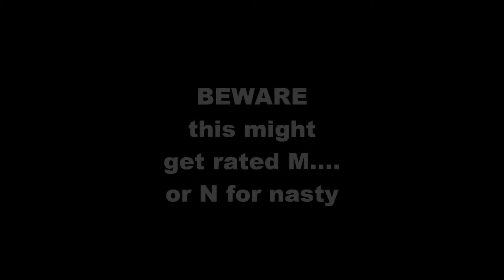Yeroc- Yo Momma Suck Freestyle